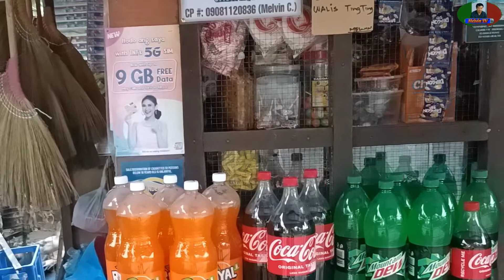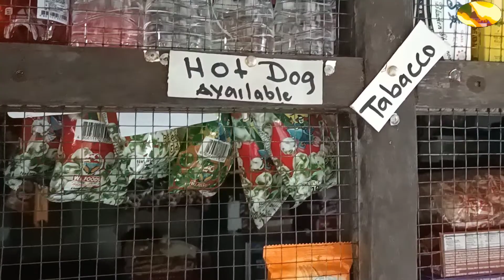PATOK NA PANINDA NGAYONG MAGBABAGONG TAON|DAGDAG KITA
sa ating mga sarisari store